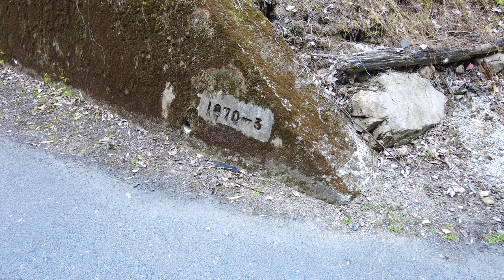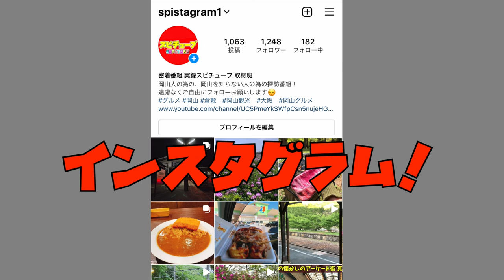岡山県国道180号線沿いにある伯備線の橋脚の正体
再生リスト